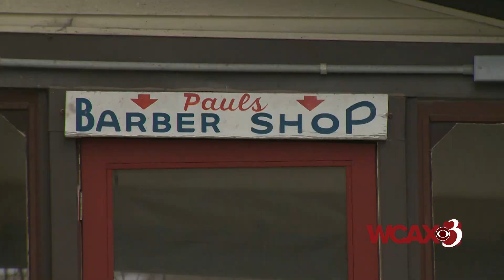WCAX : Super Senior Paul Tetreault / Air Date 1-28-2016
COPYRIGHT WCAX-TV

Just across the river from Wells River, Vermont, is Woodsville, New Hampshire. It was once a bustling railroad town. Now, most of the trains are gone, but not the village barber-- Paul Tetreault.

((Paul Tetreault/Super Senior,  When I came to Woodsville, there were 6 barbers in Woodsville. ))

Paul started cutting hair 62 years ago straight out of barber school. He was just 18. That is him in the top left row.

((Paul talking about old photo,  I had wavy hair, but it waved goodbye.))

His hair might have said goodbye, but not his loyal customers.  Paul is like a conductor with the comb and scissors performing in perfect sync.

(( Customer, Oh, he's part of the community!  Paul: A hell of a question to ask when I have shears around his ears. ))

Dick McDanolds has been coming to Paul''s Barber Shop the longest of anyone.

((Dick McDanolds/Customer,  Oh he''s been cutting mine since the early ''50s. ))

Dick, a former dairy farmer, got his ears lowered last week. He came in to say hi and talk about politics; the New Hampshire Primary is on his mind.

(( Joe: You''ve been getting a lot of junk mail lately huh?  Dick: Oh crazy, crazy.  Oh well, got to keep the boiler running. ))

The candidates for president have literally added fuel to the fire. Keeping Dick warm but a little hot under the collar from the candidates robo-calls. He''s been getting up to 30 a day.

((Dick McDanolds/Customer,  Some days you want to sit by the chimney and bang your head on it. ))

In the next room, Paul is a bit more tight-lipped.

(( Joe: You talk politics in here?  Paul:  Not too much, it gets me in trouble, politics and religion.  ))

The days of the barber shop being a male clubhouse where guys hang out for hours is over.  Most come in for a cut and leave.

But the day is a busy one. He''s the only barber left in town. Some come all the way from Saint Johnsbury for Paul''s service.

((Paul spraying water into hair,  I like to put a bit of miracle grow in my water here ))

(( Joe :You must be tired, you''ve been standing ever since I got here.  Paul: Yeah, my legs are tired.  ))

The 80 year old is open every day but Sunday.  Work is his oasis.  His wife, Lorraine, died 7 years ago.

((Modern cash register, I can still operate when the power goes out!  ))

A haircut goes for 14 bucks - a far cry from the 75 cents he charged when he first opened.  But Paul is quick to say an ice cream cone ain''t a nickel.

((Paul,  It''s time for a break.))
((Paul,  Put a sign on the door, lock it, turn the pull off, that''s it. ))

Paul will be back after lunch.  He''s not sure how long he''ll continue - it depends on his health.

((Paul,  One day at a time. ))

A Super Senior with scissors, perhaps a cut above the rest.
Joe Carroll, Channel 3 News, Woodsville, NH.